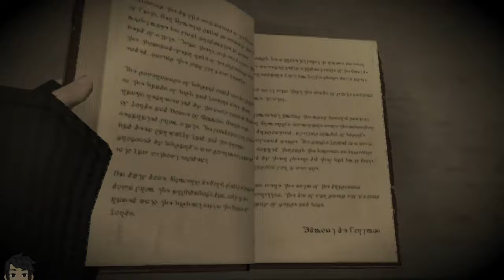[On the Dawntrail, Ep. 55: ShB] A FFXIV New Player (+Xbox) Friendly MSQ Guide!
Content: Patch 5.0 (Shadowbringers) -

00:15 A Fresh Start
4:21 A Vein Pursuit (Aether Current) [Continued]
6:34 Scavengers Assemble (Aether Current) [Continued]
9:33 Malikah's Well (Duty)
41:56 More than a Hunch
55:04 Return to Eulmore
1:07:58 The Princesses and the Eggs (Holiday) [Abandoned :(]
1:12:48 A Feast of Lies
1:41:45 Paradise Fallen
1:53:00 The Ladder
2:02:21 The View from Above
2:19:58 In Mt. Gulg's Shadow

Hello and welcome! Interested in playing FFXIV but haven't yet taken the plunge? Coming into the game via Xbox? Need some tricks and tips on how to get started? Or simply want to (re-)experience the game through someone else's eyes from start to finish? (FULLY VOICED WITH MY AMATEUR VA! ≽^•⩊•^≼)

This is a Final Fantasy XIV playthrough series and guide. With the expansion Dawntrail on the horizon that promises the beginning to a brand new story arc, and the majority of the previous content now playable solo as of the release of Patch 6.5, I embark on a journey to complete the story in full in preparation for 7.0.

I plan for a clean run of only the MSQ content and job quests. This will showcase the most important parts of the game to get a new player up to speed with some commentary and tips sprinkled in. I started initially playing FFXIV at the release of Shadowbringers, and I have since then completed the story and much of the various other content on a different character. Going back and experiencing the game again with an alt ought to bring some fresh new perspective for new and returning players alike.